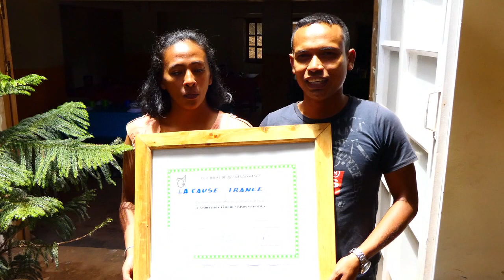2021 à l'orphelinat MasoHafa (Madagascar) soutenu par la Fondation La Cause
Les enfants vous disent merci d'avance !